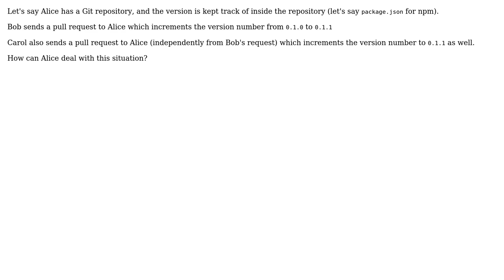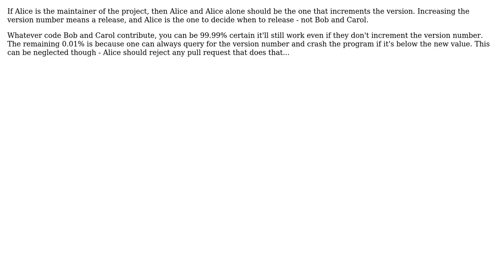How to handle versioning with multiple independent pull requests in a Git repository?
Software Engineering: How to handle versioning with multiple independent pull requests in a Git repository?

With thanks & praise to God, and with thanks to the many people who have made this project possible! | Content (except music & images) licensed under CC BY-SA | Music | Images & others | With thanks to user nyuszika7h user Idan Arye user Greg Hewgill user Adam Zuckerman and the Stack Exchange Network Trademarks are property of their respective owners. You are responsible for your own actions.